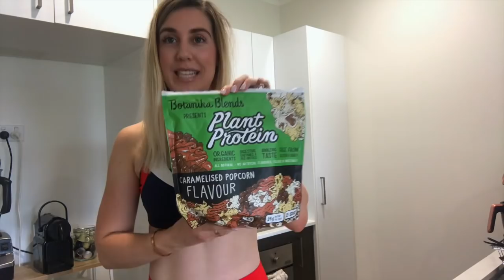Zucchini & Avocado Smoothie Recipe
Let's just get the obvious out of the way...

Sorry about the boobs - I'll wear a top next time.

Sorry about the editing - patience is a virtue, but not mine.

Sorry about the lighting - if this video gets 100 likes, I'll buy a ring light.

At the demand of my beloved Podcast listeners (Confessions of a Twenty Something Train Wreck) I'm sharing my infamous 'Zucchini & Avocado Smoothie' recipe as heard in my podcast.

Like, subscribe and comment below if you want to see more from YouTube videos from a Twenty Something Train Wreck podcaster, who once again, is pretending she knows what she's doing.